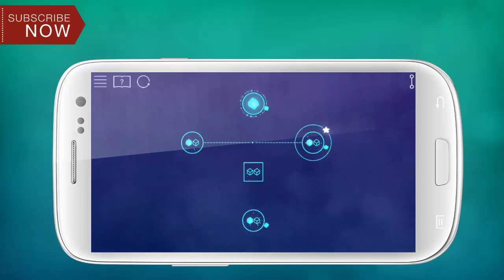TRANSMISSION : COMPUTER level ◈3-5◈ Walkthrough Android/IOS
TRANSMISSION : COMPUTER - Android Gameplay Walkthrough Part 3
level 3-5
Connect to communicate! Transmission is a mind-bending puzzle game where you create communication networks and reveal their strengths.
- 70 levels with 146 stars to collect
- 7 unlockable worlds
- Easy to learn, tough to master
- In-game trophies
- Google play achievements
- Over 8 hours of gameplay
- Multi-path world map
- Features music by David Kanaga
By connecting transmitters and receivers, you will send information around increasingly complex networks. As you progress, you will discover six networks that have transformed the way we communicate, each with its own unique gadgets and gizmos. Featuring a vibrant soundtrack by David Kanaga, stylish graphics and hours of fun, challenging gameplay.
This game accompanies the Science Museum’s Information Age gallery, which celebrates 200 years of innovation in information and communication technologies.